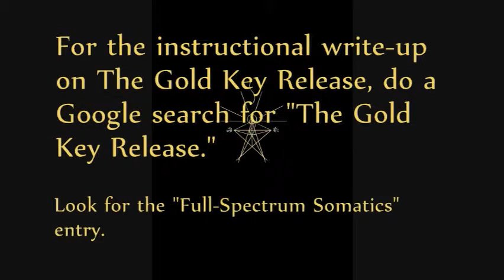The Gold Key Release | Hidden Questions Answered | post-course coaching #2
You Got the Expected Result from The Gold Key Release -- or You Didn't

How to Do The Gold Key Release Well:
tips for practicing The Gold Key Release to a successful outcome
"successful outcome", defined

This is post-course coaching for you if you attended Intelligent Self-Empowerment 101: The Gold Key Release.

It's on using the Gold Key Release well, in your life.

Using the Gold Key Release well has to do with recognition, in the midst of a situation, that you could use The Gold Key Release to make the situation easier for yourself -- or dissolve it, altogether. This video clip contains tips for making good use of the procedure.

The supportive instructional write-up on The Gold Key Release appears